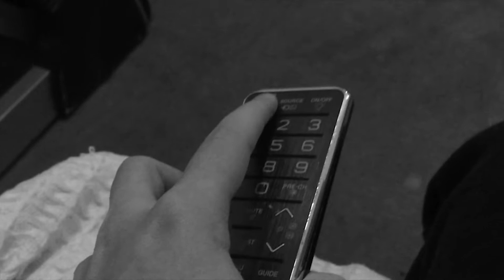Funny Overwatch Moments - Stream Highlights #32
Stream highlights #32, hope you enjoy!